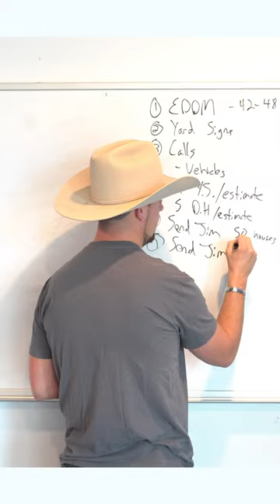Send Jim mailers for your home service company